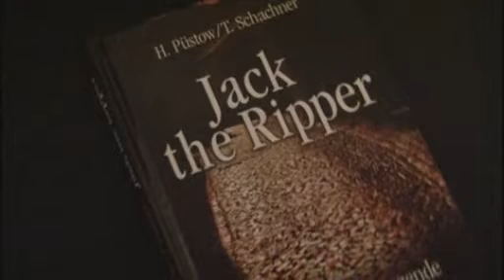THE MYTH OF JACK THE RIPPER (2011) - Interviews with me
From a German documentary from 2011, I've just cut out the parts where I'm being interviewed about the Ripper case.  It includes a minute of so of one of my tours (Discovery Tours is the company) in progress.